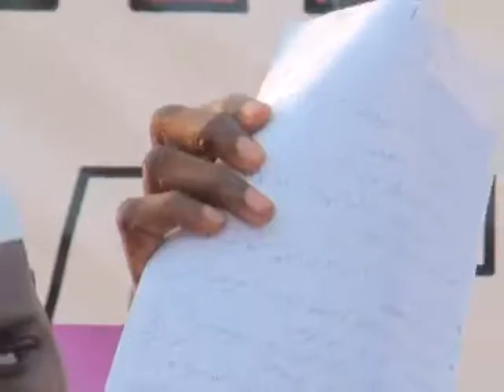Repentance 3 By Fadilatul Ustaz Al-Imam Qamarudeen Yunus Akorede.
Tawba and the benevolence of Allah. According to Islamic sharia, a sincere tawba is always accepted by Allah. Allah says: Verily, He is One Who forgives (accepts repentance), the Most Merciful. — Quran, Sura 2 (Al-Baqara), ayah 37.